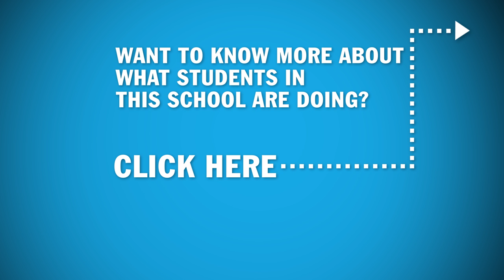Around My School: School of Creative & Performing Arts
When Juan Carlos came to Canada from Colombia, practically everyone he met told him the Music program at Humber was the place to study. Fortunately for us, he listened to them and has never looked back. Join Juan Carlos as he takes you around the School of Creative & Performing Arts. He’ll show you some of the best performance and recording facilities in the city, introduce you to faculty and students and show you why the School of Creative & Performing Arts is the place that combines theory with practice to help you realize your creative dreams.